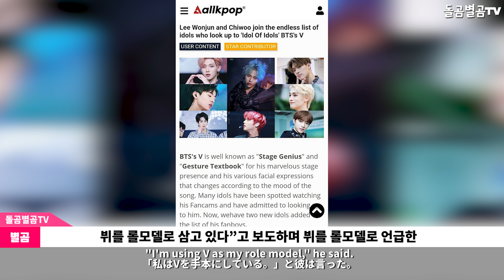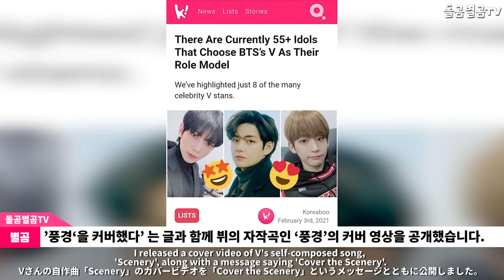【ENG】BTS 뷔의 음악 철학? 역대급 감동 인터뷰 화제! +55명 이상 후배 아이돌 롤모델 뷔 BTS V 돌곰별곰TV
정대규

감사합니다.

네이버 파파고 다국어 번역 :

BTS V's music philosophy? It's the most touching interview! +55 or more junior idol role model V

BTSヴィの音楽哲学？ 歴代級の感動インタビューが話題！ +55人以上の後輩アイドルロールモデルヴィ

BTS V的音樂哲學？歷代級感動採訪話題！ +55名以上後輩偶像的榜樣V